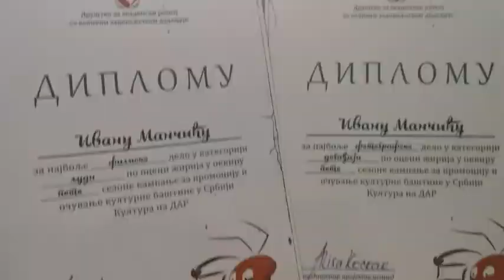🎂 Sedam godina DAR-a 🎂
Rođendanski video povodom sedme godišnjice od osnivanja Društva za akademski razvoj. DAR je osnovan 16. aprila 2013. godine u Beogradu od strane četvoro studenata Fakulteta političkih nauka. Tokom sedam godina trajanja svoj lični pečat u DAR-u je ostavilo preko 70-oro mladih ljudi, dok je preko projekata, kampanja i akcija ostvaren kontakt sa preko stotinu različtiih domaćih i stranih udruženja, institucija i pojedinaca.

Za svih sedam godina postojanja, najveći uspeh DAR-a jesu upravo novi prijatelji koje smo stekli! Ovo su samo neki od njih, koji su bili u mogućnosti da se pridruže našoj proslavi!